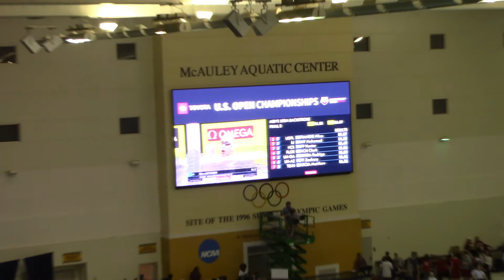M 100 BK B Final